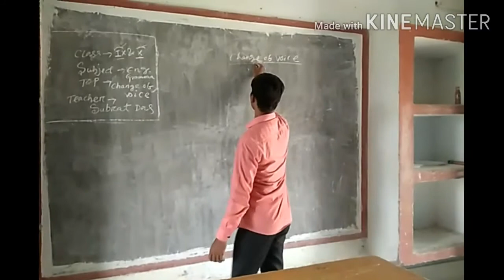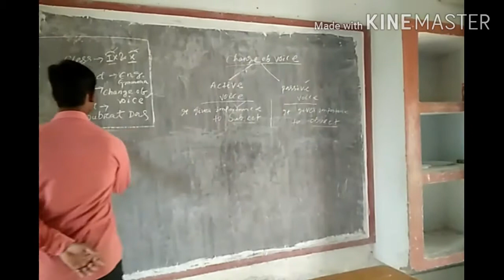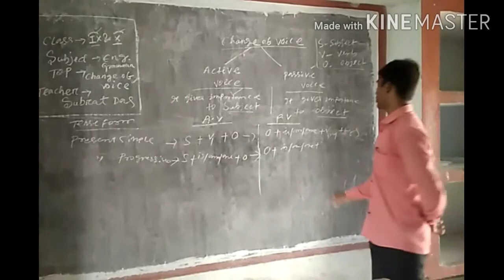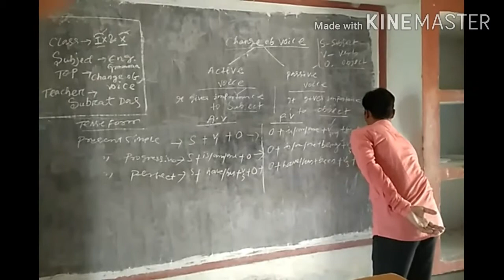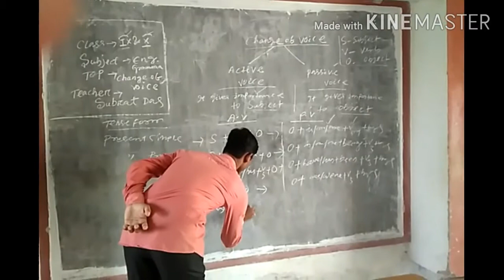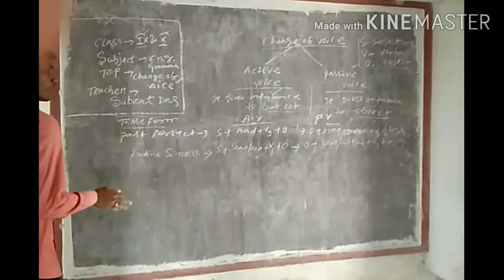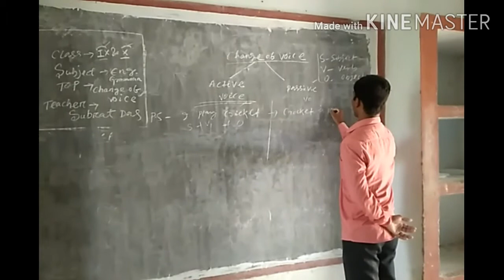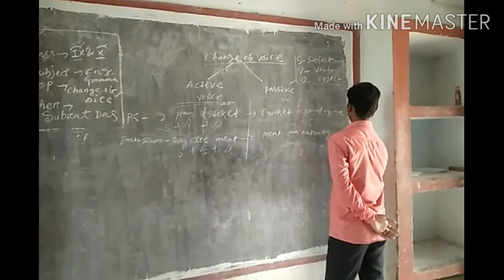Change Of Voice